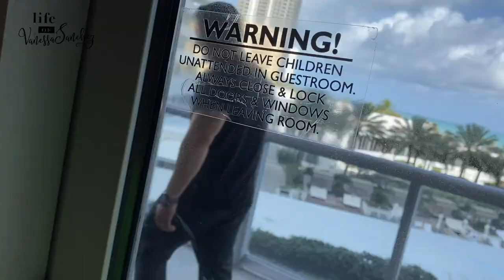My military husband surprises kids at school!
Hello, my name is Vanessa Sanchez. Join me and my family on our crazy adventures!

 my military husband surprises each of our kids at school!